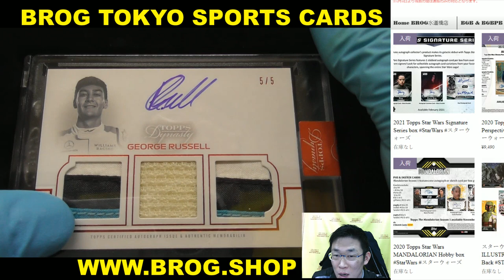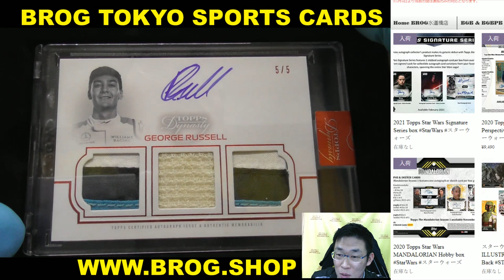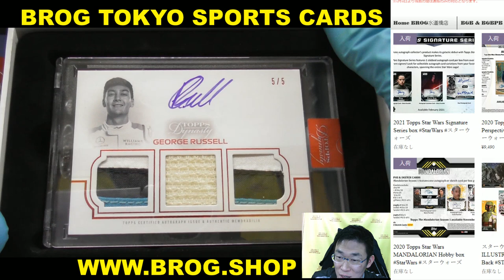TK BGBPB 2020 TOPPS F1 DYNASTY BOX BREAKS BROG水道橋店 トレカ開封動画 スポーツカード フォーミュラーワン